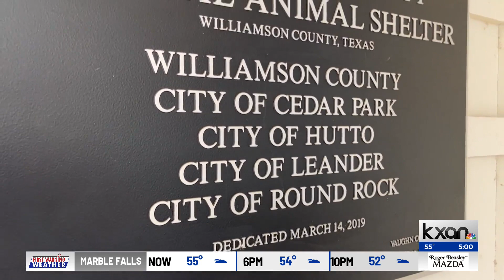Georgetown city council hears proposal for Williamson County Regional Animal Shelter taking over cit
At Tuesday’s city council workshop, a proposal was heard for the first time on a potential city partnership with the Williamson County Regional Animal Shelter. The merger would give all ownership and operations of Georgetown’s shelter to the regional facility.